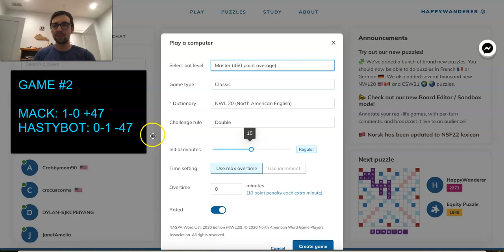Scrabble Grandmaster vs. Computer: Mack vs. Machine - Game #2!